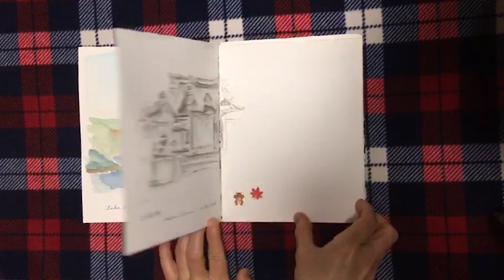sketchbook flip through JUL2018~APR 2019 YOKO YAMAMO